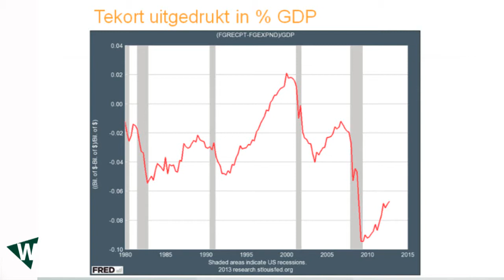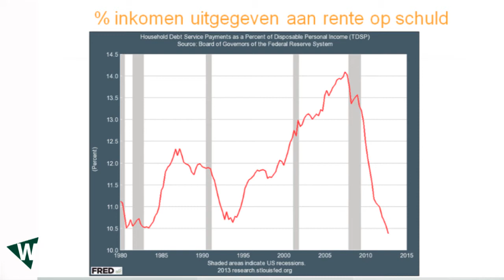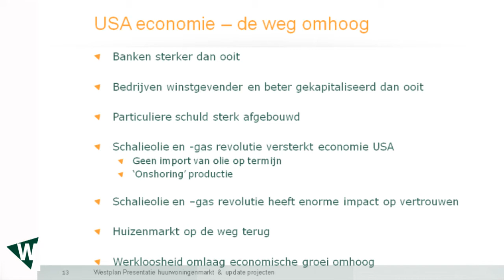Impressie Marktpresentatie Westplan 2013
Eind mei heeft Patrick van Harderwijk, directeur Westplan Investors een marktpresentatie voor haar investeerders gehouden. Bekijk het filmpje voor een impressie.